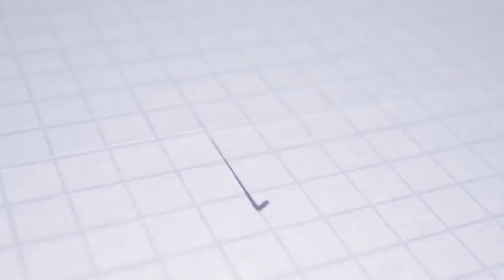ASTV REVIEW | Tipsport liga | Marián Zimen | FC Trinity Zlín - AS Trenčín 2:3 (1:2)